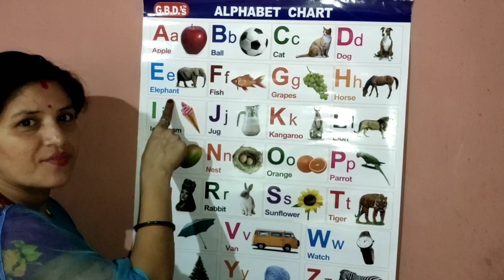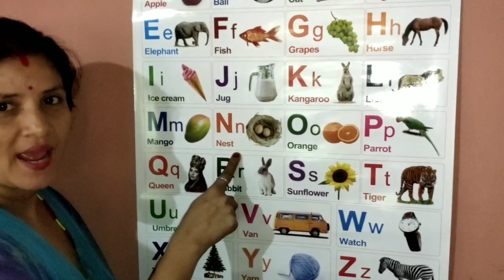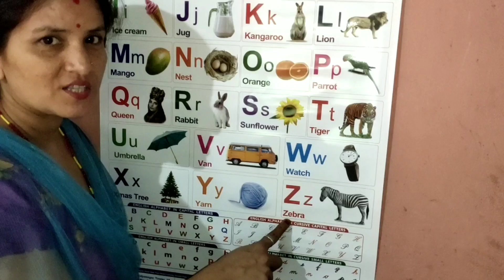A For Apple, B for Ball, C for Cat | English Alfabet A for Apple With spelling | ABC Alfabet phonic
ABC Alfabet
English Alfabet abc
learn alfabet ABC
I fof for Ice Cream

English Barnamala
English varnamala
how to learn English Alfabet
abc rhyme
abc phonics song
learn alfabet
ABCD

Best Kid's Products List Link --- For Your Kid's. in Amazon

1. https
       Animals Toy sets 20pc :--

2. https
      Piyano set for kids

3. https
Animal toy big

Big size animals toy

   Colour Ring for kids

  Play Train for kids

  Kids safe two Weller belts

   Baby  carrying bag

  Baby musical keyboard

   Garden julana for kids

   World electronic learning house for kids

    6 fit Teddy bear

     Cow big size for kids

     Tiger 17" best selling in Amazon

   ABC shape learn for kids Best sale in Amazon

     Animals Rocker for baby best selling products in Amazon

    ABC ALFABET Shape for kids best selling in Amazon